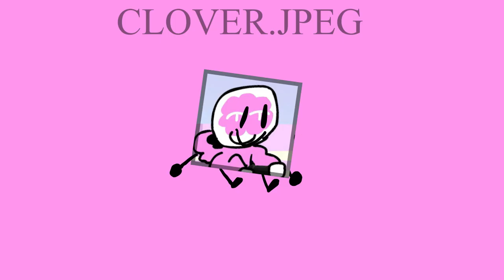The Mondaily Object Show: Once Again 3 | "tuna"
tuna